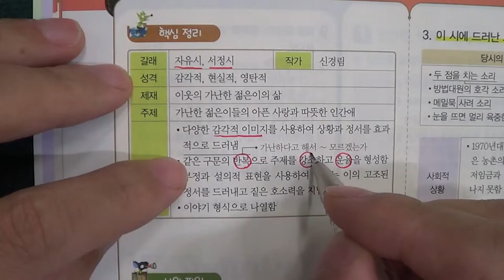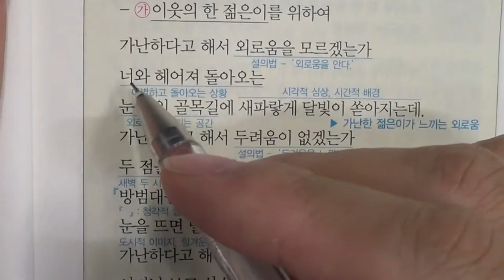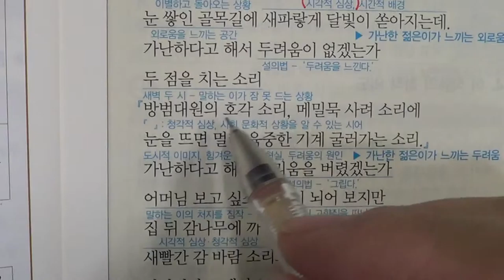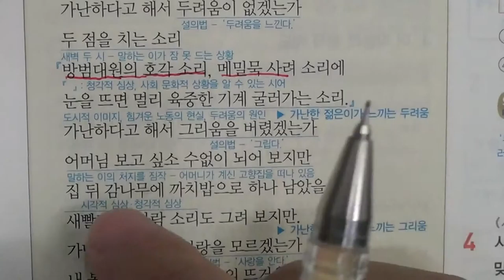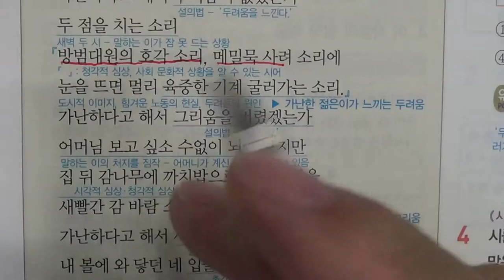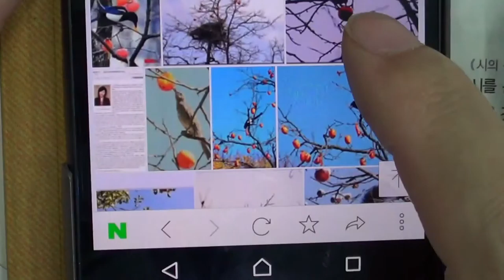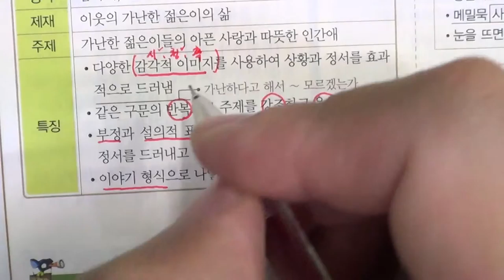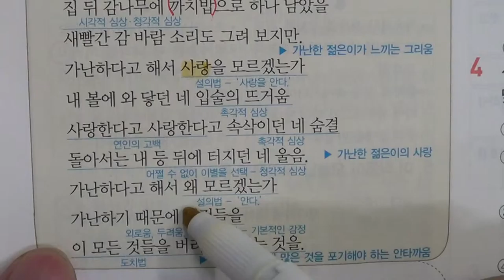■중등부 2학년 국어 3단원 1 가난한 사랑 노래 이웃의 한 젊은이를 위하여■2학기 기말고사■송도신도시 송도 학원 종합학원 신송중 박문중 신정중 해송중